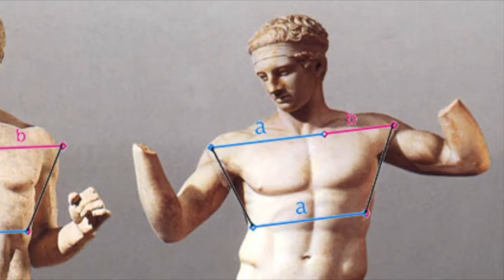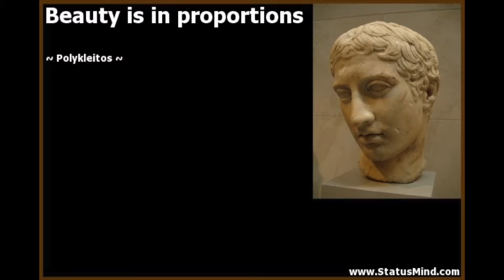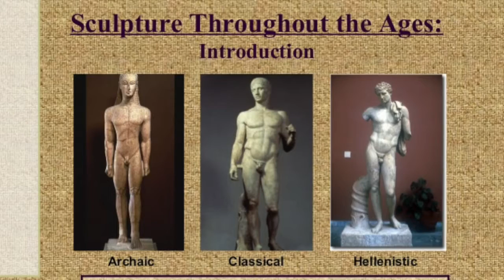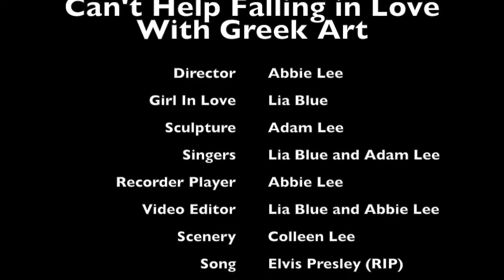AP Art History Music Video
Lia Blue and Abbie Lee Q1 APAH Mr. Bauers Music Video
[ Can't Help Falling in Love - With Greek Art ]